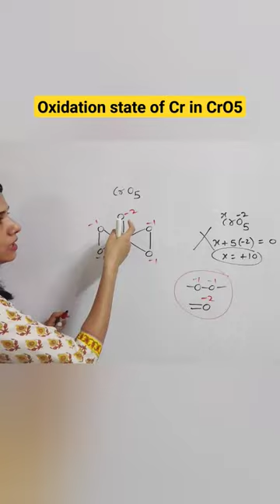oxidation state in CrO5🔥🔥